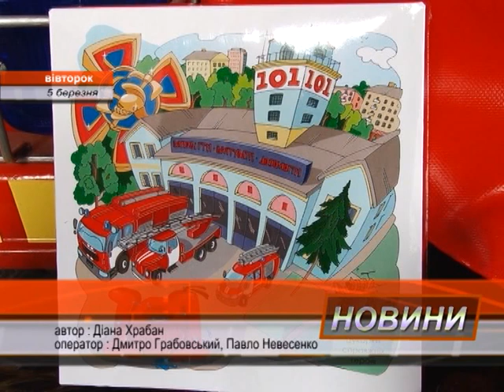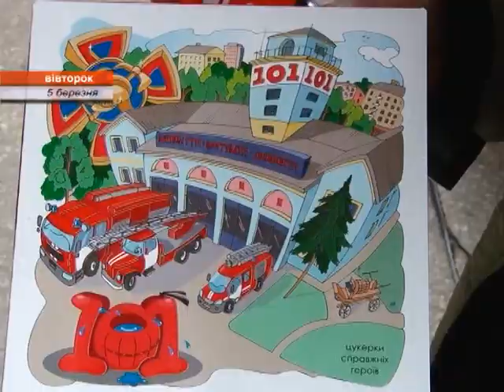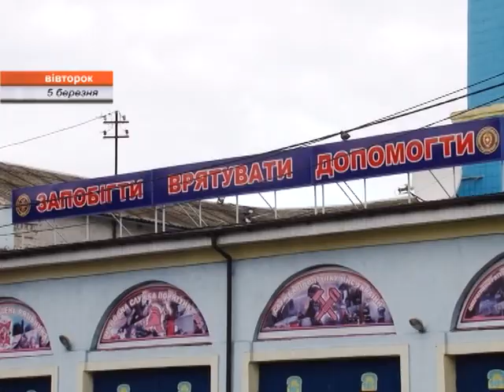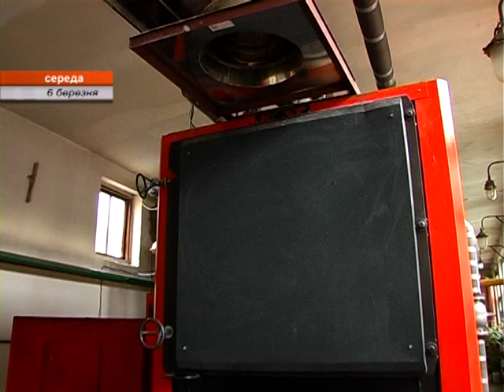Новини Рівного. Підсумки від 04.03.2019 - 07.03.2019